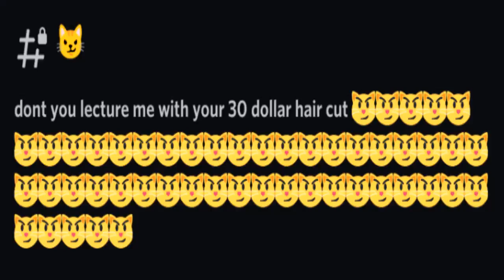DONT YOU LECTURE ME WITH YOUR 30 DOLLAR HAIRCUT #2